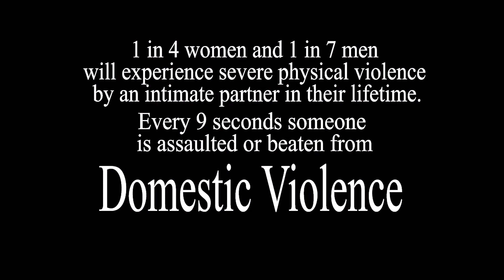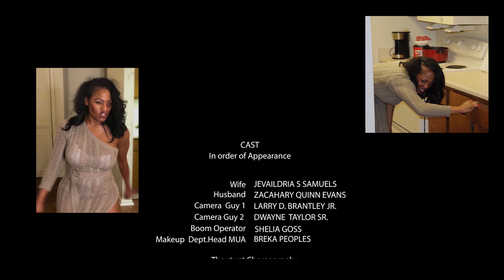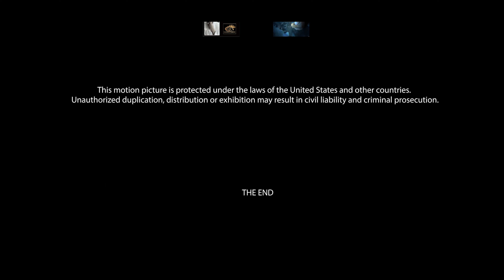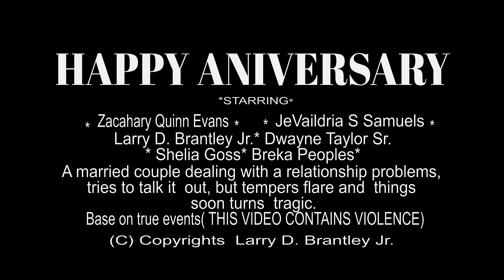Larry Brantley's Happy Anniversary short film 2019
Tune in to Watch party, Bringing Domestic Violence awareness to tyhr public! A married couple dealing with relationship problems, tries to talk it out, but tempers flare and things soon turn tragic.

Based on true events. (THIS VIDEO CONTAINS VIOLENCE.)